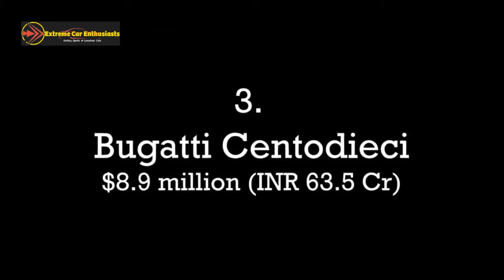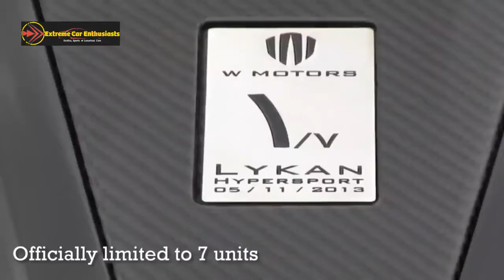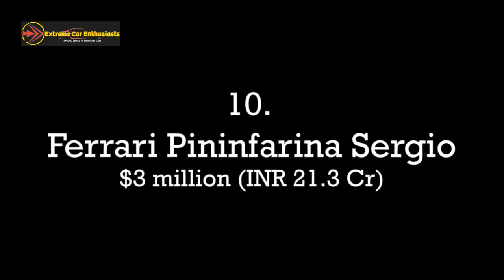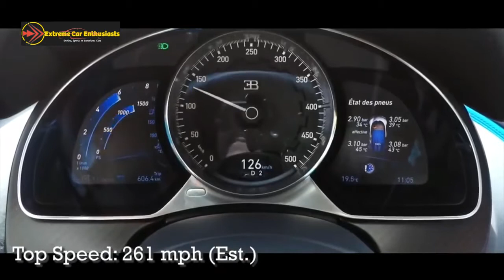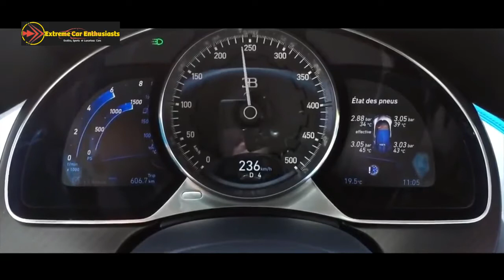World's Most Expensive Exotic Cars in 2020